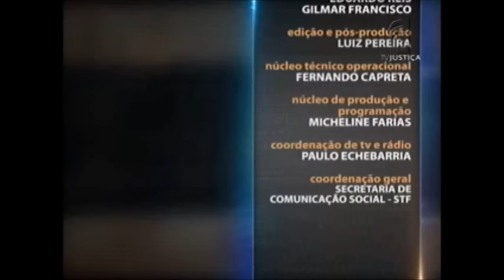Saber Direito Aula - Direito do Consumidor na Atualidade - aula 4 (26/11/15)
Nesta semana, o Saber Direito apresenta uma série de aulas que esclarecem as relações de consumo e a forma como a legislação brasileira aborda o assunto. Quem ministra o curso é o professor e advogado Paulo Roque Khouri.